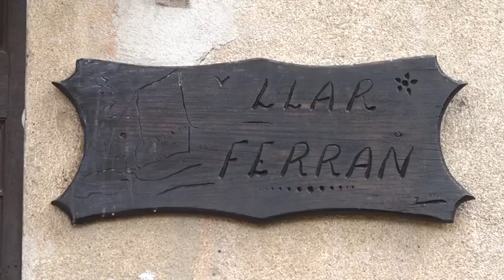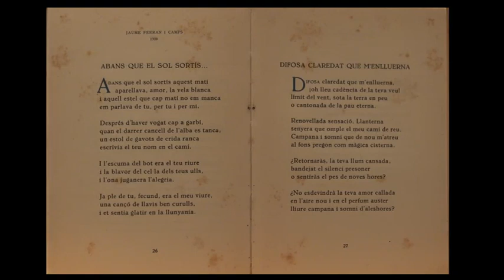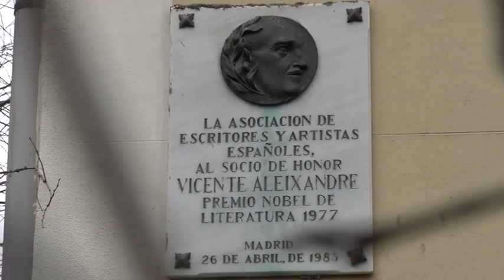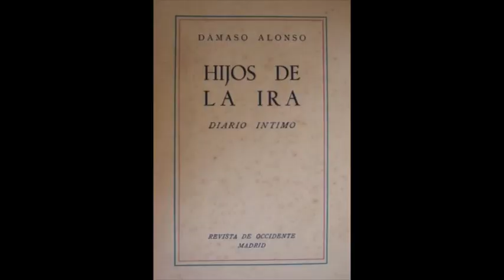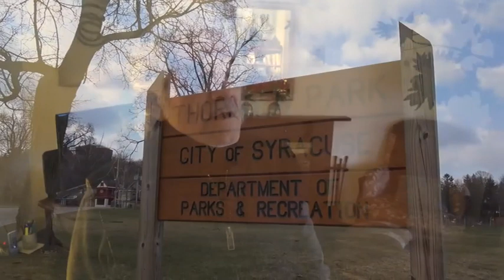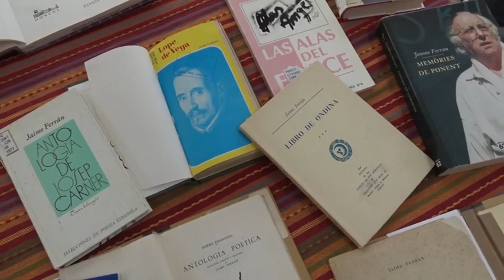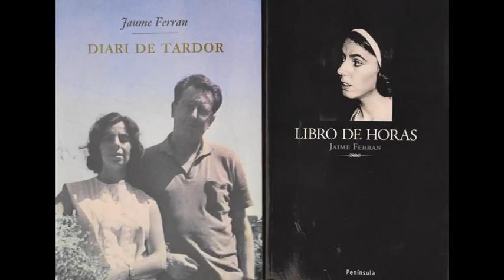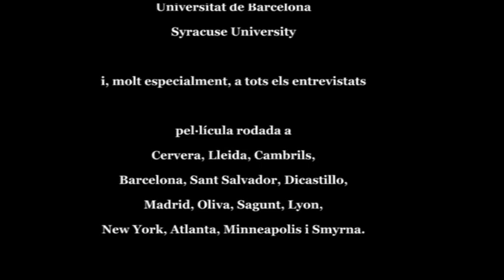Decàleg Ferran. Vida i poesia de Jaume Ferran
Decàleg Ferran. Vida i poesia de Jaume Ferran (Xavier Juncosa, 2019)

Documental que ressegueix la vida del poeta cerverí Jaume Ferran i Camps, membre de la generació poètica dels cinquanta. Des dels seus orígens a Cervera, la seva arribada a Madrid i l'estada al Colegio Mayor José Antonio, els seus contactes literaris i la seva destacada docència durant diverses dècades a la Syracuse University de Nova York.

Agraïm a Xavier Juncosa la cessió temporal del seu darrer film.